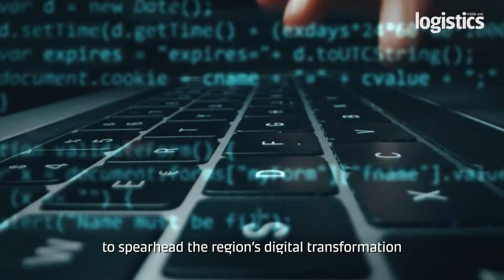Maersk celebrates 30 years in the UAE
As the UAE marks its 51st year of unity and prosperity, the global provider of integrated logistics solutions,  A.P. Moller – Maersk (Maersk) is celebrating its eventful 30-year journey in the country, from a small team of 20 people to over 300 employees operating across the company's offices in Dubai and Abu Dhabi, mirroring the nation's exceptional story of growth and development.